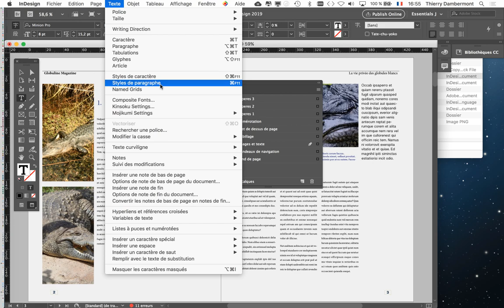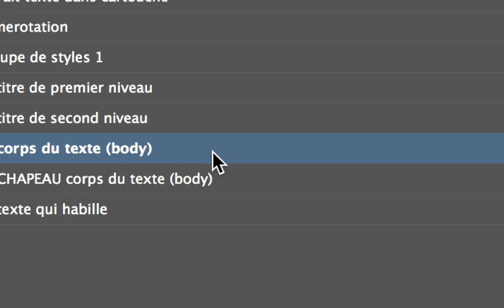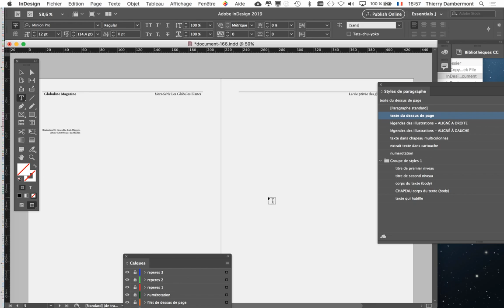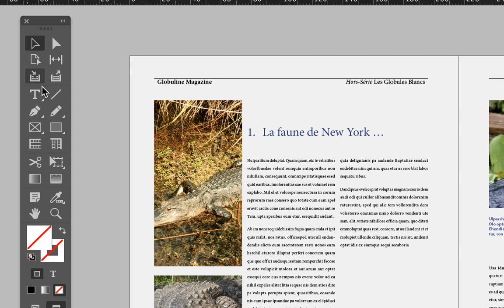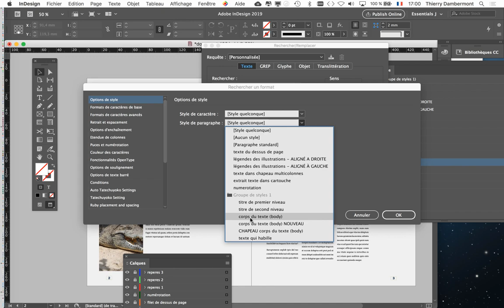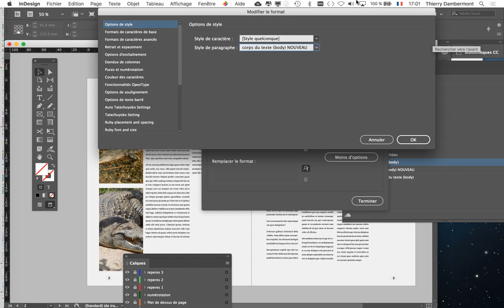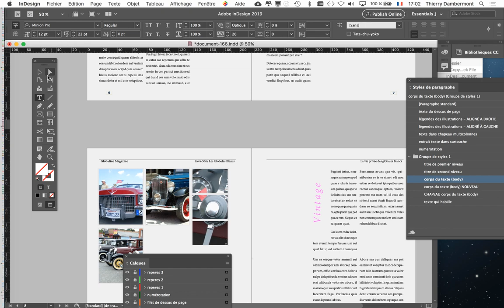MEP PRAT groupe B1A1 2019 2020 refB08 reappliquer style complément facultatif au cours introduct